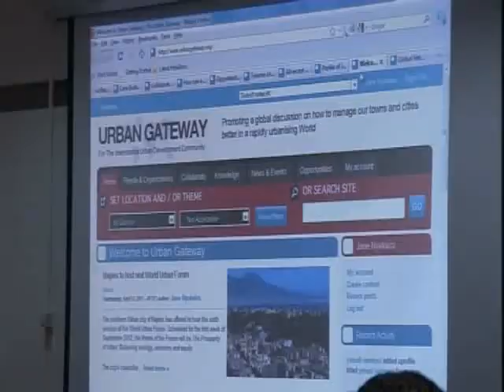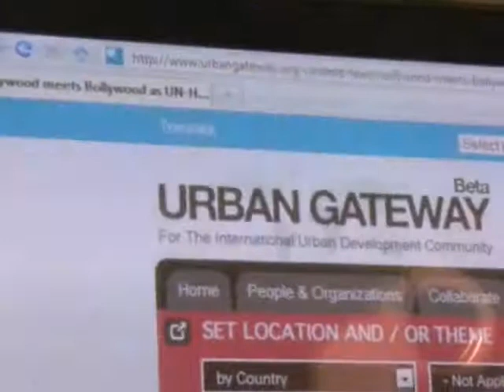Ini Edo Urban Gateway message